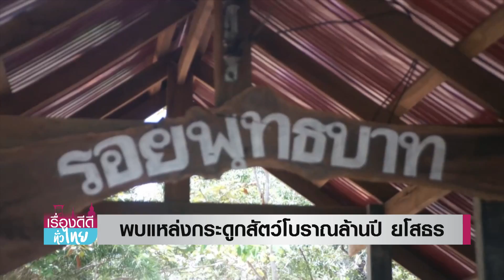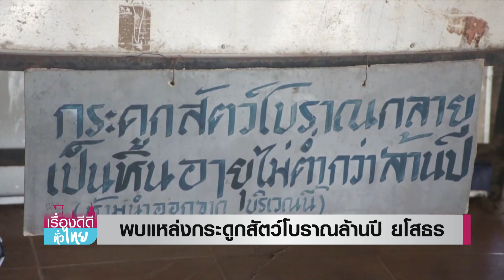พบแหล่งกระดูกสัตว์โบราณล้านปี ยโสธร | เรื่องดีดีทั่วไทย | 21-8-66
ชาวยโสธรลงพื้นที่สำรวจแหล่งที่พบกระดูกสัตว์โบราณ อายุไม่ต่ำกว่าล้านปี พร้อมรอยพระพุทธบาท และบ่อน้ำศักดิ์สิทธิ์ เตรียมยกระดับเป็นแหล่งท่องเที่ยวเชิงประวัติศาสตร์